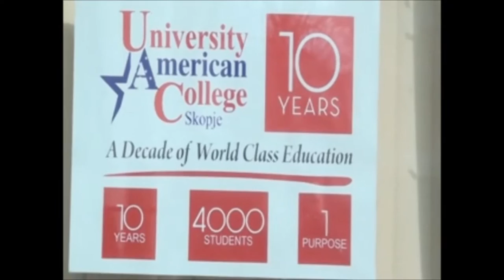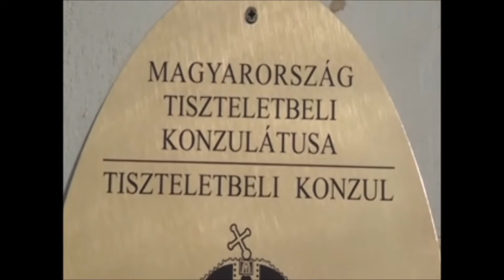Part I Opening consulate speech of prof.dr Marjan Bojadziev